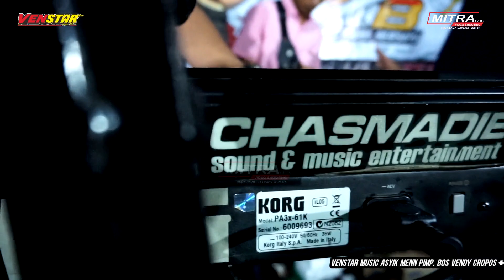VENSTAR MUSIC-BENANG BIRU-EMA VERNANDA-HAPPY PARTY KKB-KEDONDONG DEMAK-WD AUDIO